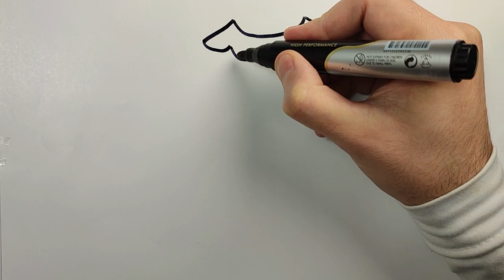Cute Dress Drawing Painting & Colouring for kids Toddlers | Dress drawing easy | How to draw a dress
cute and easy and step by step Dress  drawing and coloring for kids!
Learn step-by-step how to draw colourful Dress  on paper and give it life using your creativity. You can have fun learning, painting and colouring and drawing  art along with me. You can easily follow my drawing and can draw yourself. Come on, let’s draw together.